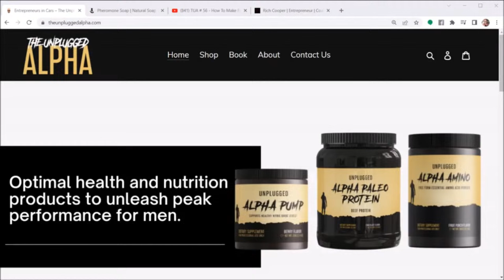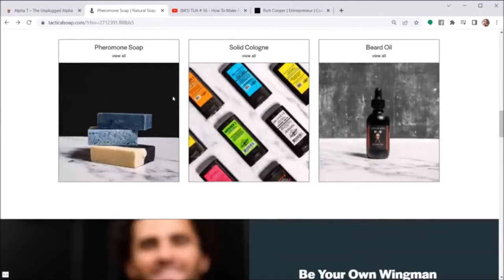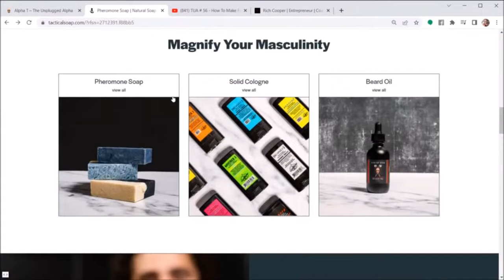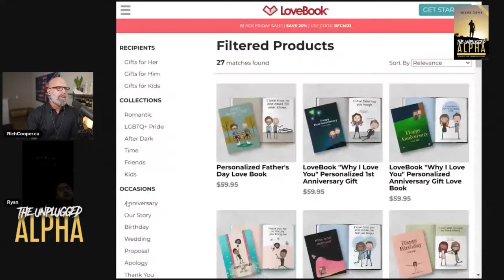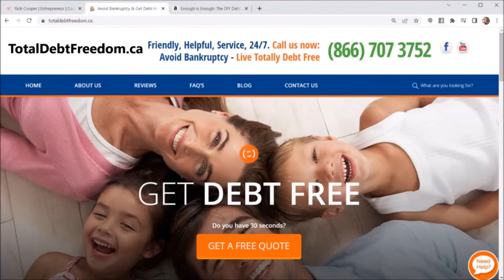TUA # 115 - How To Deal With Loneliness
It's getting harder for good men today to find true friendships, and companionships these days, or a good woman.

00:00 - 00:48 Intro
00:49 - 11:12 Story Time
11:13 - 14:00 Find Brotherhood In Loneliness
14:01 - 16:34 Biggest Mistakes Men Make
16:35 - 17:37 Be Comfortable Being Lonely
17:38 - 21:00 Own A Bike
21:01 - 23:39  Why Men Feel Lonely
23:40 - 25:38 How Does Men Handle Loneliness
25:39 - 29:17 What Are You Looking For?
29:18 - 30:45 Create A Vacuum
30:46 - 34:47 Level Up In The Real World
34:48 - 36:21 Rich's Community
36:22 - 38:01 Superchat
38:02 - 39:37 QnA Prelude
39:38 - 41:20 Alpha Products AD
41:21 - 57:45 Live Call #1 Should I Get Married?
57:46 - 1:18:12 Live Call #2 Lawyer VS Single Mom
1:18:13 - Live Call #2 After Thoughts
1:19:23 - 1:23:56 Live Call #3 Opinion On Tech Start Ups
1:23:57 - 1:30:35 Live Call #4 Navigating The Dating Market
1:30:36 - Outro